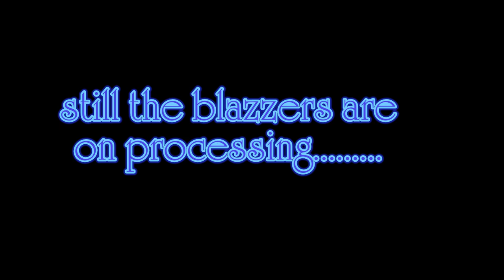Still blazers are on processing......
3:1
Cadet :Blazer.